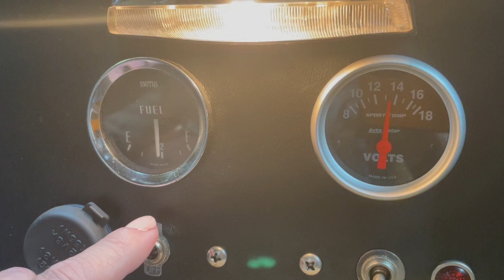1971 MGB V6 HD 1080p Sold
Cold Start Vid with a focus on gauges and heater switch demonstration.

SOLD